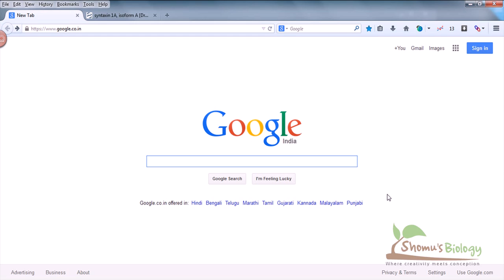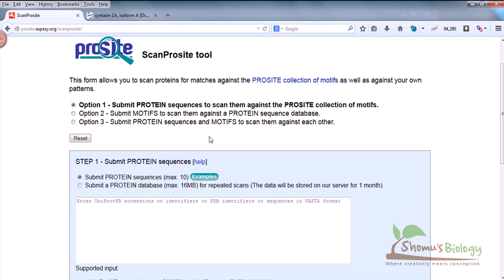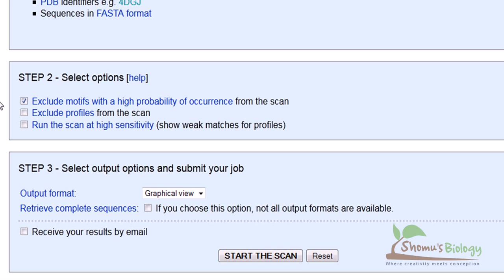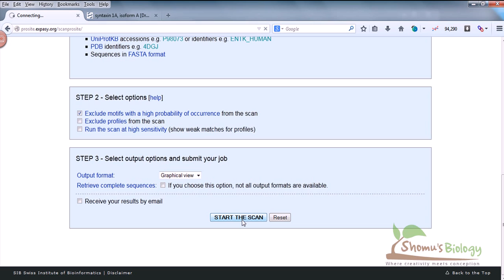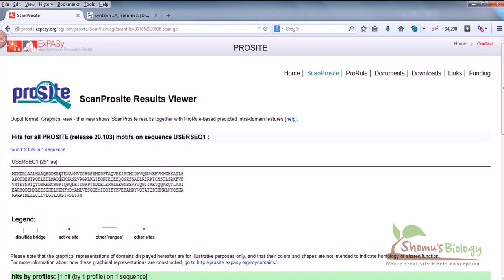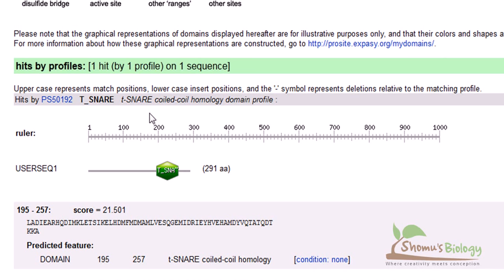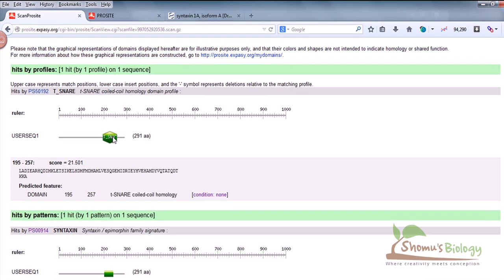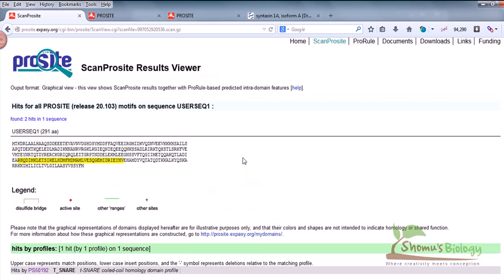Bioinformatics practical 24 how to use PROSITESCAN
This bioinformatics tutorial explains how to use PROSITESCAN tool to find known protein domains in protein database.